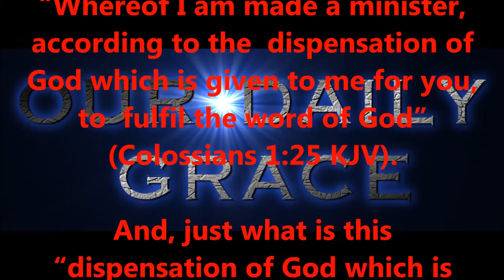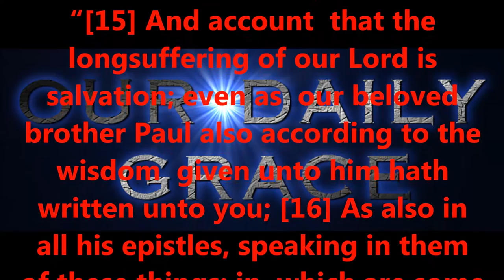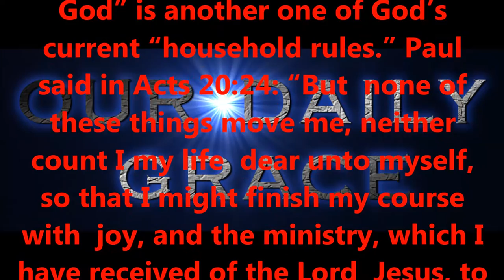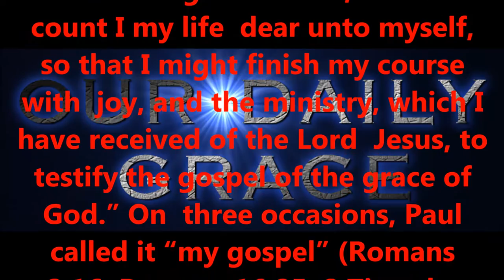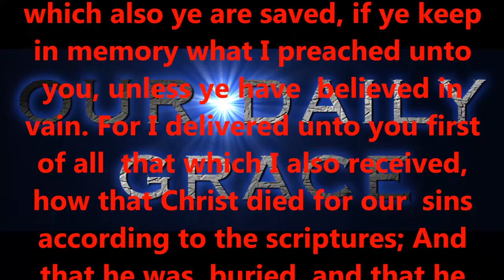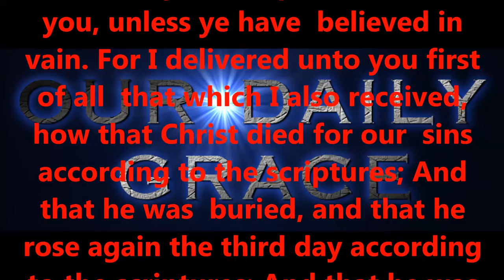JAN 16, 2017 OUR DAILY GRACE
righteous standards.

2:8,9 KJV).

6:23 KJV).

KJV).

1:7 KJV).

KJV).

16:30,31 KJV).

for salvation?

15:1-4 KJV).

eternity.

today!

Produced by,
Lonnie Martin

Written by,
Shawn Brasseaux